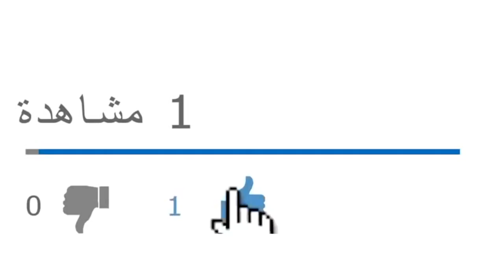تعامل السلطات مع إصابة الرئيس تبون جعل أمل التغيير يتبخر وأثبت أن البوتفليقية متجذرة في الجزائر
من يرغب في التواصل معنا:
مواقعنا على شبكات التواصل الاجتماعي:
تويتر: